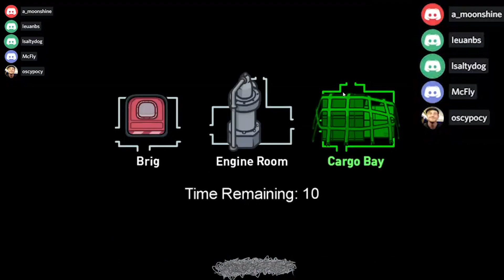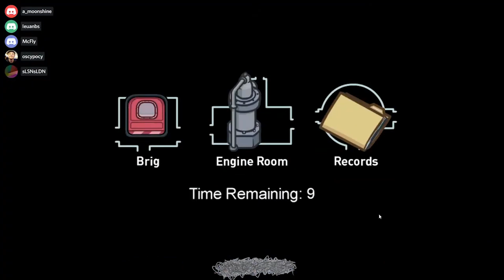Airship New Among Us Map Playthroughs with Oscypocy & Pals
New Map Airship, The 4th Map releases of the current 4 Map Among Us.
Oscypocy & Pals review the new surroundings

Welcome To Among Us! Become the Imposter and betray your friends in Among Us.

The Team take on a new map Airship, Sporting some new Outfits, a Small fashion show and most importantly Murder and mystery! Featuring your favourite lies such as "Its a big ship and you were there" & "Its a railroad of emotions"
Join the fun as the team try out new challenges like developing photos and making burgers.

Feel free to support and follow across my other channels

Game 1: 0:00
Game 2 6:35
Game 3 8:59